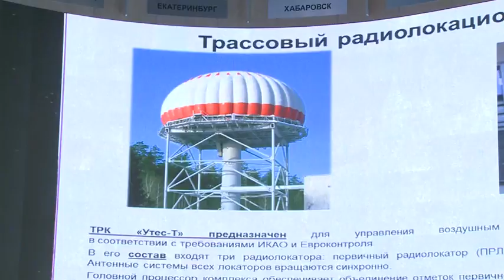出示雷达数据洗脱叛军“冤屈” 俄:乌克兰军或射下MH17 [20160927]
马航客机MH17 两年前在乌克兰叛军控制的东部地区，被来历未明的山毛榉导弹击落，298人机毁人亡。有助于鉴定真凶的刑事调查最终报告，明天就会出炉。在这个关键时刻，俄罗斯政府就出示了民间雷达数据，声称在坠机那一刻，客机附近没有外物，叛军区域也没有发射任何可疑的导弹，为叛军洗脱嫌疑之余，也指控极有可能是乌克兰政府军射落客机后，栽赃嫁祸，贼喊捉贼！

梅斯切尔雅科夫（雷达制造商总设计师）：“除了1775号4722号民航机，在马航客机附近范围，并无侦测到其他外物，雷达在坠机前，侦测到第一架民航机（1775号），在坠机当时，第二架民航机距离，马航客机30公里，当时，雷达系统并没有侦测到其他物体。”

科纳申科夫（俄罗斯国防部发言人）：“作为联合调查团的一员，乌克兰公开地拒绝提供数据，还试图以虚假的线索操纵调查过程，例如流弹碎片的矛盾资料，错误的导弹系统，错误的发射地等。”